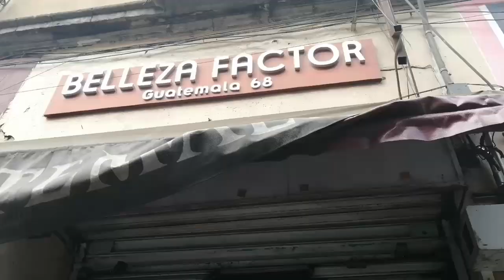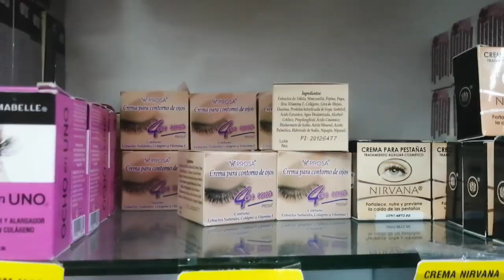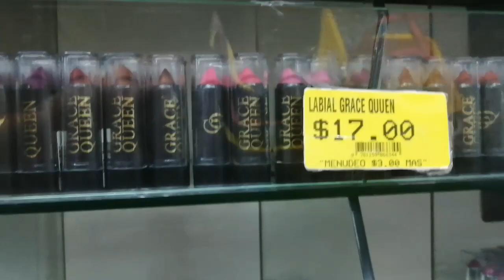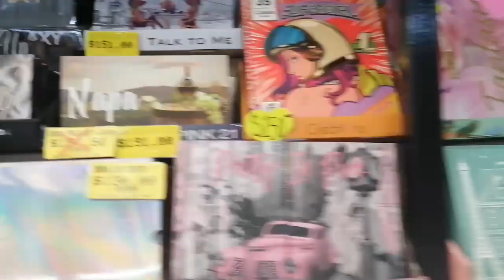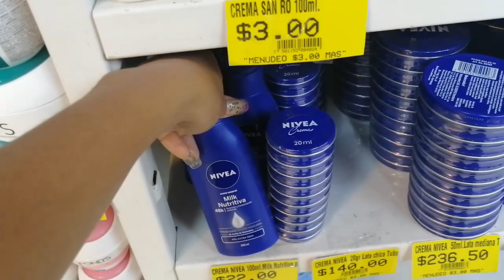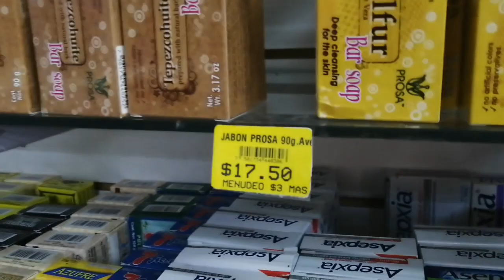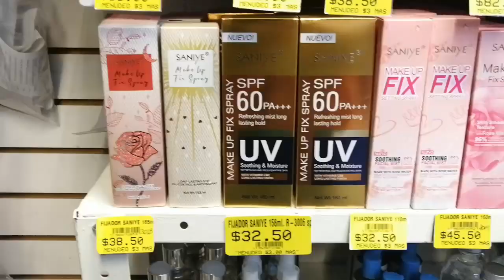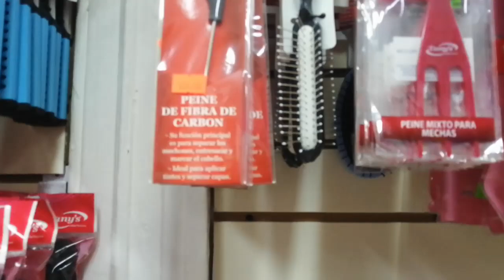Conoce BELLEZA FACTOR la tienda gemela de NISSARANA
BELLEZA FACTOR
CALLE REP DE GUATEMALA NUM 68
COL. CENTRO
C.P. 06000
ENTRE CALLE ACADEMIA Y CALLE CORREO MAYOR